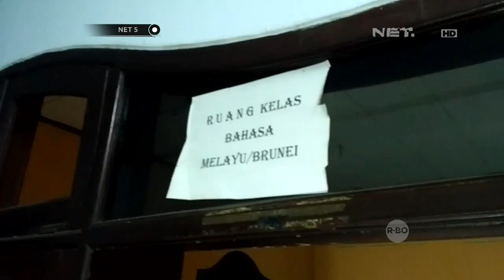Polisi Gerebek Kantor Balai Latihan Kerja - NET 5